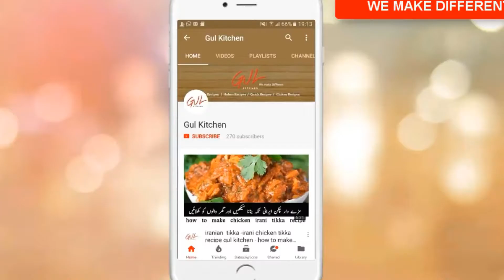spaghetti finger - how to make spaghetti finger - easy spaghetti finger recipe - gul kitchen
ec video main app ko  spaghetti finger bunana shka rahi hun umeed hai kay app ko meri ye recipe zarror pasand aye ge ye  spaghetti finger buht he asaaan hai app apnay bachun k leye ye zaroor buna sakty hain